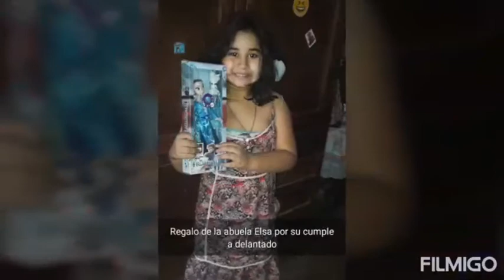Recuerditos 15 de septiembre de 2021